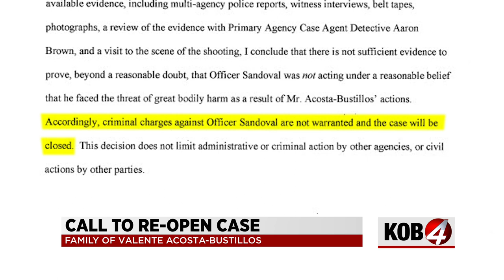Family of man killed by APD calls on DA's office to reopen case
CAUTION: Video may be disturbing to some viewers.

The family of a man who Albuquerque police shot and killed two years ago is now calling on the district attorney's office to reopen his case.